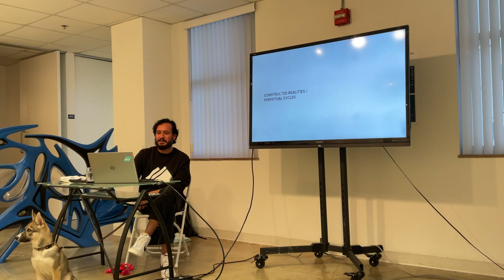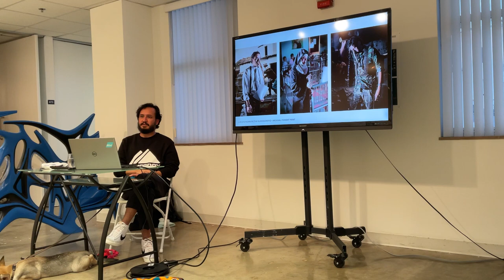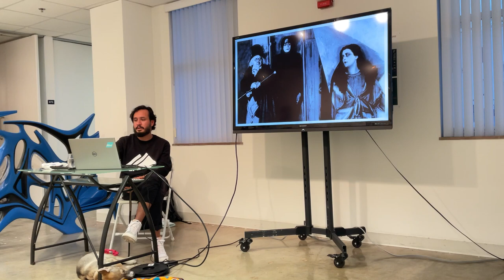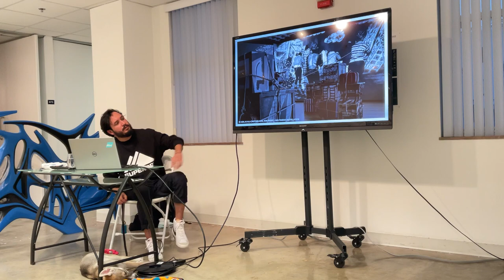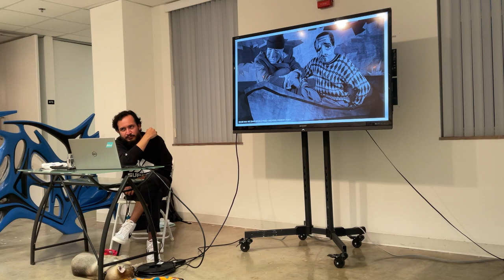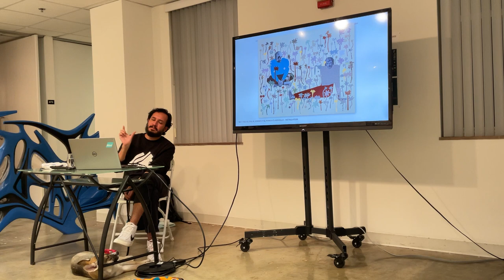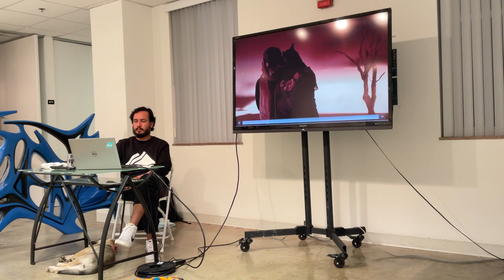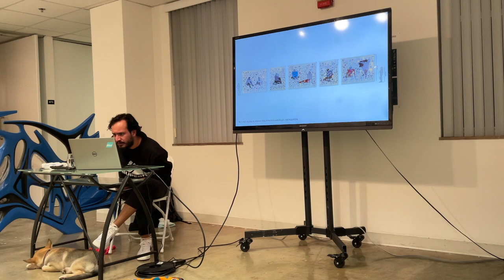MBUS Art Talk with Edison Peñafiel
This Art Talk was recorded 10/18/22 at 6:30pm.

Edison Peñafiel’s work focuses on video and immersive, site-specific, multimedia installations that create surreal echoes of our world. Informed by his own life, Peñafiel centers the migrant as a subject. While his early photography focuses on deconstruction and perception, absurdity, and politics, his shift towards multi-media installations has deepened his engagement with socio-economic and political themes. Peñafiel’s practice channels migrant narratives in order to transmit to the viewer the reality behind the experience of marginalization.

Peñafiel has presented his work at numerous venues including the Bass Museum, the Museum of Contemporary Art North Miami, the Orlando Museum of Art, the Atlantic Center for the Arts, the University of South Florida Contemporary Art Museum, the Museum of Art Fort Lauderdale, Sabrina Amrani Gallery, the Atchugarry Art Center, the Contemporary Art Center New Orleans, the McColl Center for Art + Innovation, the Centro de Arte Universidad Nacional de la Plata. Among his distinctions, he has been awarded a grant from the John S. and James L. Knight Foundation, the Florida Prize in Contemporary Art, and the South Florida Cultural Consortium Fellowship in 2019, The Ellies Creator Award, and an Individual Artist Project Award from the State of Florida Division of Arts and Culture in 2021. Peñafiel currently lives and works in Miami, and his work is represented by Sabrina Amrani Gallery in Madrid, Spain.